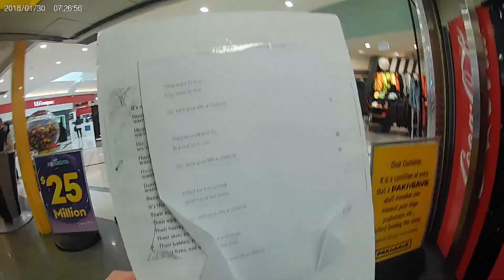Vegans Disrupt Westfield Part Two : FOODCOURT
Set The Captive Free By Living Vegan

                                             HOW??

                                      Bear Witness ...